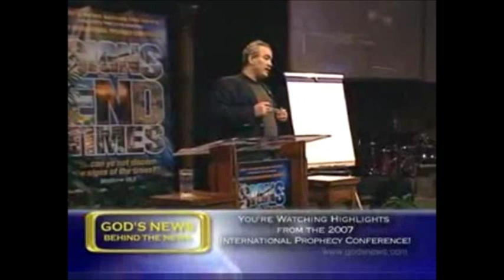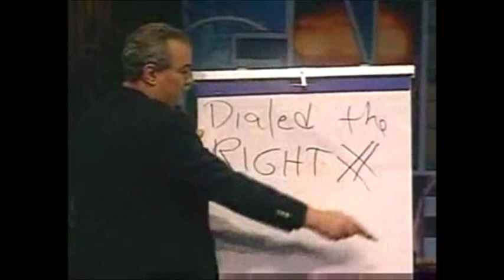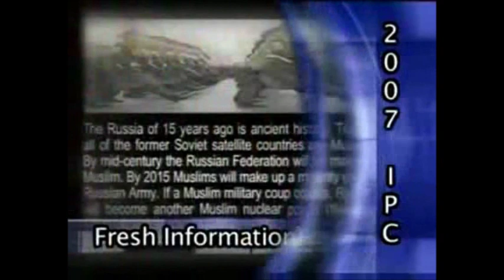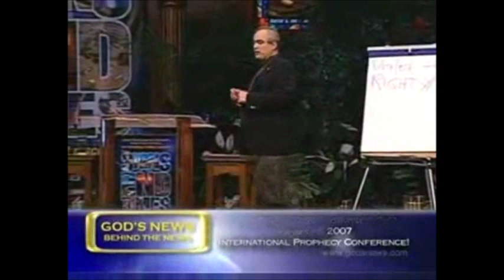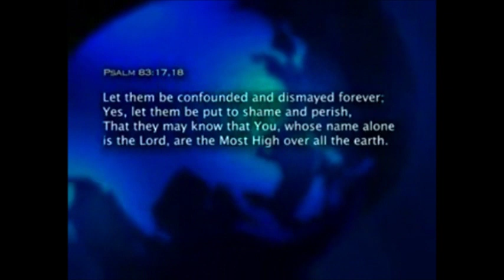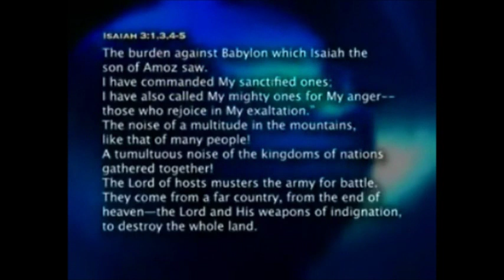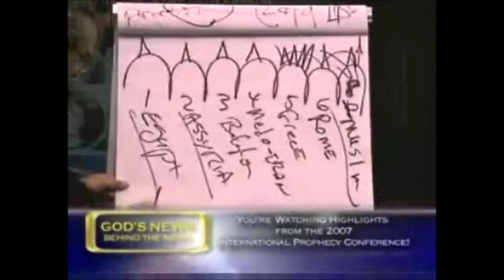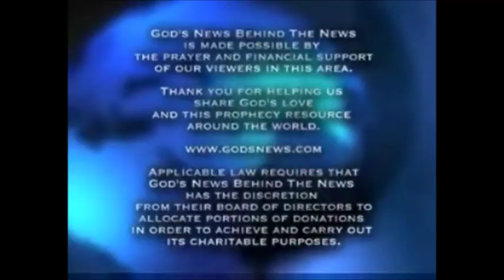2007 Prophecy Conference with Walid Shoebat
Walid Shoebat's first Prophecy conference where he teaches on Islam and the end times.